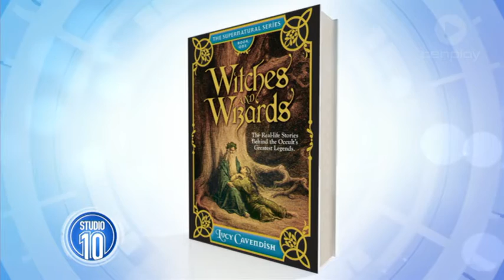Witches and Wizards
Stories about witches and wizards have been with us from way back in history. Real-life witch and author, Lucy Cavendish joins us on the couch.